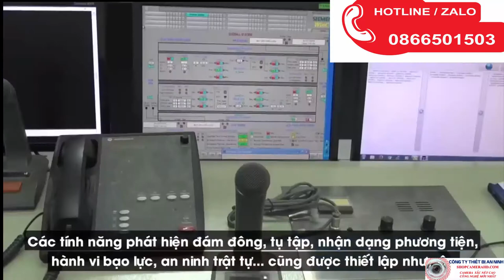Camera Quan Sát Sài Gòn